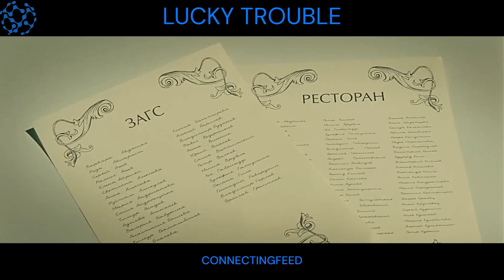Homeless Kids Gains Superpowers And Plays Football | Lucky Trouble movie explained in Hindi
A pleasant comedy film with a good cast: Konstantin Khabenskiy, Milla Jovovich, Ivan Urgant, Olga Tumaykina, and Sergey Garmarsh.

Slava Kolotiloff, a schoolteacher comes to Moscow to print his novel. But instead, he met with an accident and wins the heart of a beauty named Nadia (Milla Jovovich). As their wedding approaches, Slava needs only to quit his job and tie up loose ends back before returning to Moscow to start a new life with his new bride. But a number of bizarre circumstances render him unable to leave, and back in the big city, the wedding goes on anyway as Nadia has to fend off the attentions of her ex-boyfriend Danya, who seems ready to do whatever it takes to win her back.

By Copyright

Within 24hrs!